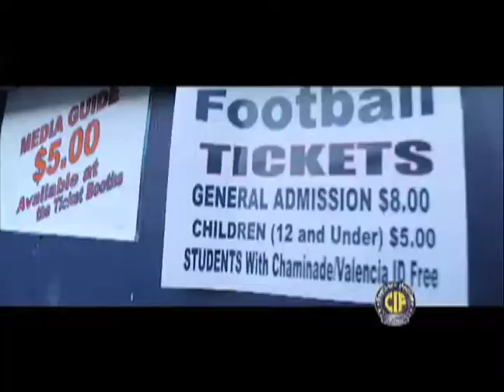Mission Viejo SportsZone, 6/3/14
Mission Viejo SportsZone -- Sports highlights from the week of June 3, 2014, including the Diablos run to the CIF Softball Championship.  For all the local scores and highlights, tune in to SportsZone on MVTV, Tuesday through Sunday at 4:00, 8:00, and 11:00 p.m. on Cox Channel 30 and AT&T Channel 99.